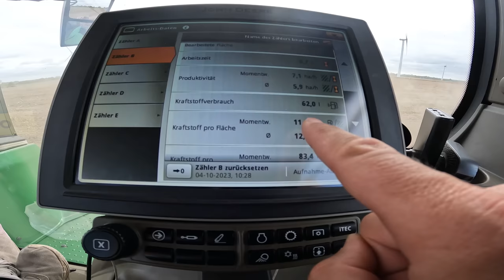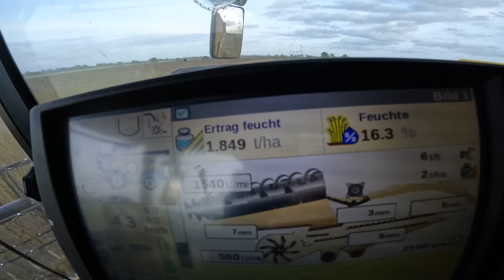Vlog #237 Bodenbearbeitung mit 9RX / Hanf dreschen.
John Deere
Volmer Culex
Stip-Till